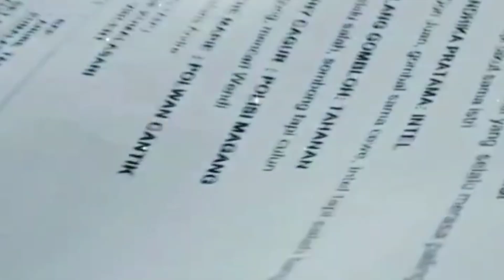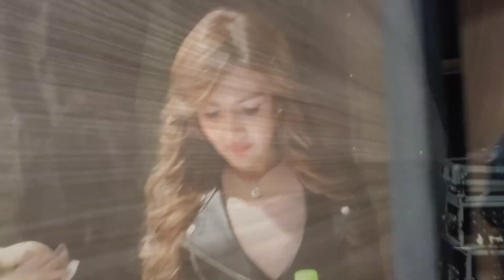BARBIE PAMER BERLIAN BARU SAAT SHOOTING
*watch in HD for best result*

other business negotiation all media social

BIAR AKU TAMBAH SEMANGAT :)